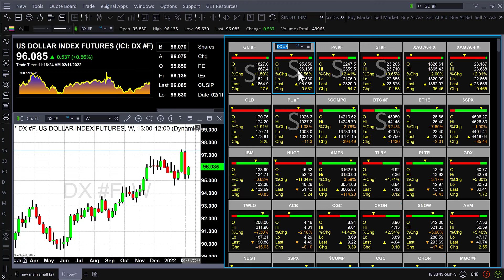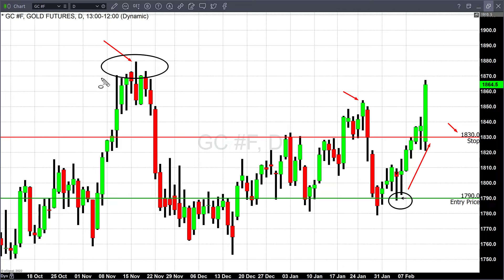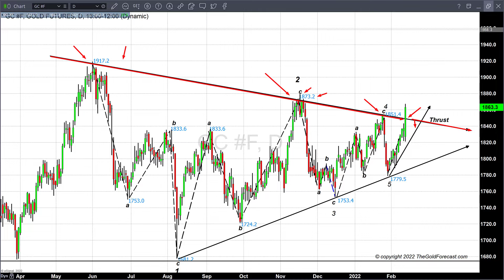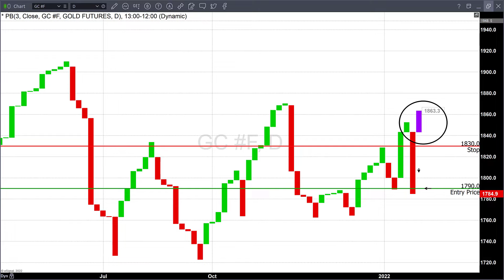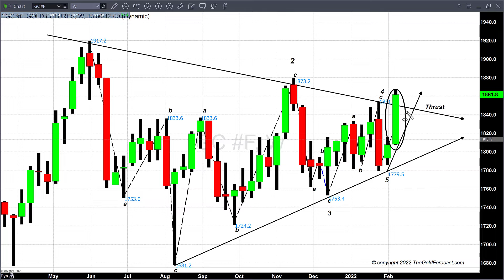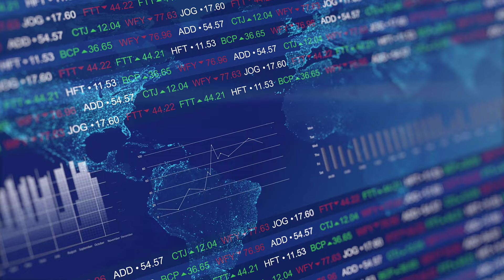Spiraling inflation and geopolitical concerns result in a strong breakout in gold - 02/11/2022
Once again there are dual components that have created the perfect conditions for gold to run dramatically higher. First was yesterday’s inflationary data indicating that the CPI index has increased to 7.5% in January. Secondly, the geopolitical tensions in Ukraine and Russia have continued to strengthen.

As of 3:02 PM, EST April gold futures have staged a strong and dynamic rally taking the most active contract to $1864 which is a net increase of $26.60 or 1.47%. Gold has traded to a high today of $1865.20 and that high occurred within the last 10 minutes of trading. Gold futures opened today at $1827 and traded to a low of $1821.10. This rally is absolutely a haven play as we have concurrent strength in the U.S. dollar and a defined selloff in U.S. equities.

Currently, the dollar index is fixed at 96.105 which is a net gain of 0.58% or approximately 55 points. Dollar strength can be seen when we look at spot gold pricing through the eyes of the KGX (Kitco Gold Index). Currently, the KGX is fixing spot gold pricing at $1860.50 which is a net gain of $33.90. On closer inspection gains due to normal trading our $40.65 a strong gain of 2.23%. However, when we factor in dollar strength we must subtract $6.75 or 0.37%.

Concerns about inflation
Data on consumer pricing confirmed what working Americans already know; that the costs of goods and services continue to spiral out of control and put more pressure on average Americans in meeting the financial needs of their households as the daily essentials continue to cost more. Yesterday the Labor Department released the consumer price index for January which came in above economic analysts polled by Bloomberg News. The expectations from their forecast were anticipating that inflationary pressures would rise to 7.3% which would be the net result of an increase of 0.4% in January.
Estimates by economists polled by Dow Jones concluded that there would be an increase to 7.2% year-over-year in January.

The actual numbers came in well above both forecasts with the consumer price index for all items rising by 0.6% in January which resulted in an annual inflationary level of 7.5% year over year. This is the largest inflationary increase since February 1982.

On the Russian Front
Today’s strong and dynamic rally in gold is also a reflection of the current geopolitical tension between Russia and Ukraine. Within the last couple of hours of trading for the week ending February 11. Bloomberg News reported, “The U.S. believes Russia could take offensive military action or attempt to spark a conflict inside Ukraine as early as next week, U.S. National Security Advisor Jake Sullivan said, “Russia could take offensive military action or attempt to spark a conflict inside Ukraine as early as next week, before the Winter Olympics in Beijing wrap up.”

Obviously, we have extremely fast market conditions and as of 3:30 PM with only one hour left in trading gold has made a new high of its $1867.40 and is currently fixed at $1887.30.
On a technical basis, our studies indicate that today’s strong upside rally in gold has formed a price breakout as seen in both our weekly and daily candlestick charts.

We have included two charts in this study, with one weekly and daily candlestick chart. Based on recent highs in the market now that gold has broken above resistance our next price target should gold continue to trade higher is $1880, and finally above that is the top that occurred in June 2021 when gold prices reached $1920.

Wishing you as always good trading and good health,
Gary S. Wagner